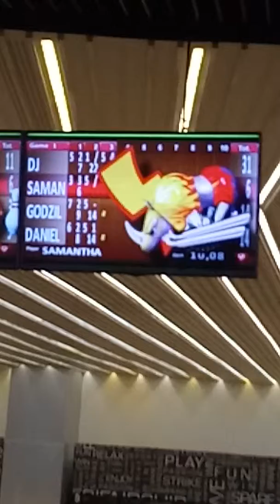Bowling Summer May 2019